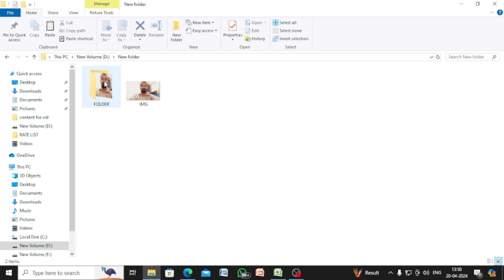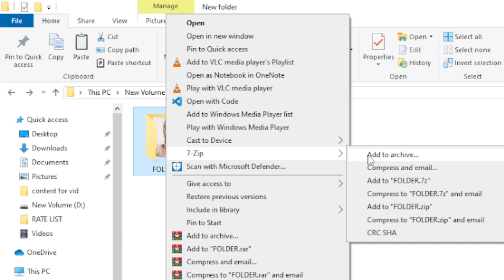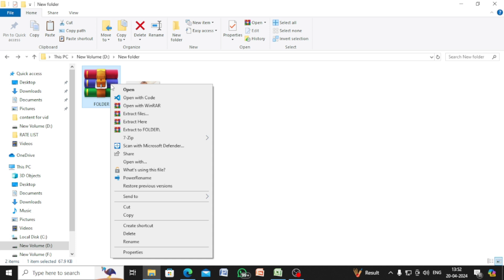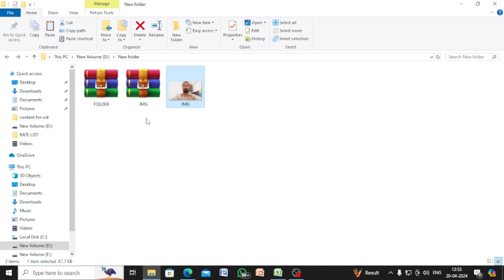How to lock file and folder | Locking files and folders on Windows | Digital Mishra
How to lock file and folder | Locking files and folders on Windows

In this video you will Learn how to lock file and folder securely with our step-by-step guide. Discover password protection, encryption methods, and file locking software to safeguard your data. Follow our tutorial to ensure your files and folders remain inaccessible to unauthorized users. Protect your sensitive information today!

File and folder security
How to lock file and folder
Locking files and folders on Windows
How to password protect files and folders
Best practices for file and folder protection
Free tools for locking files and folders
How to hide and protect files and folders